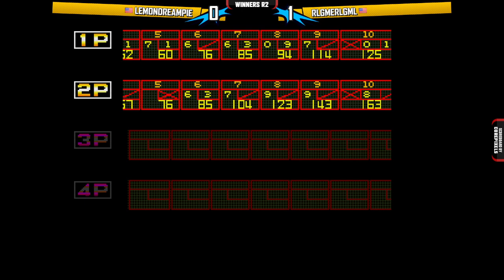League Bowling Tournament (Fightcade 2)